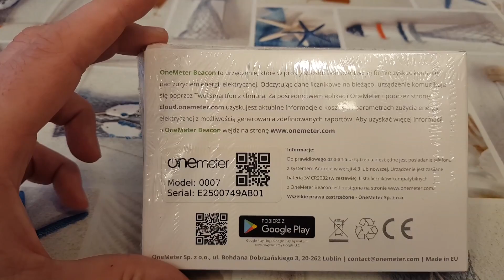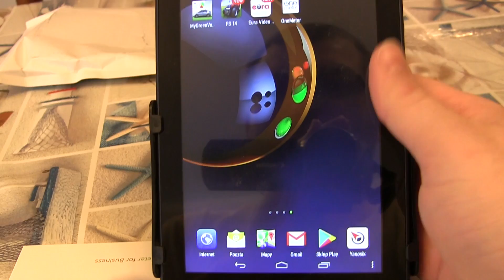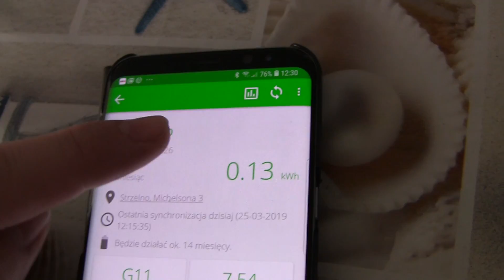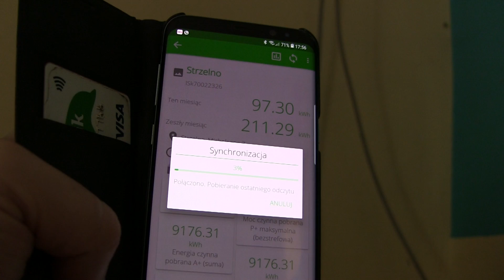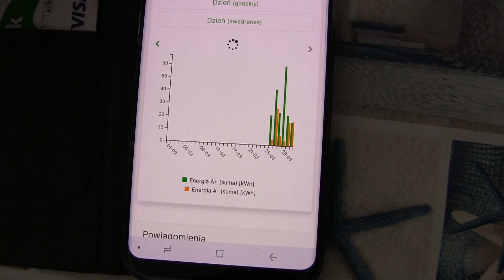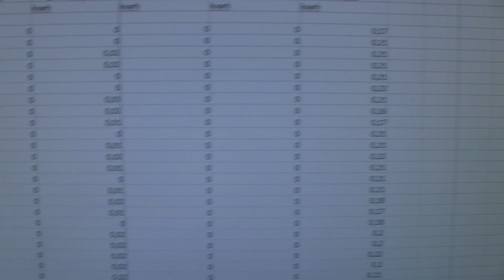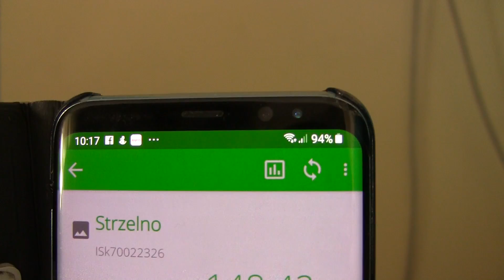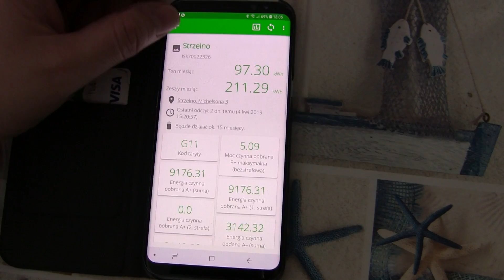Monitoring #003: Monitorowanie zużycia i produkcji prądu ONEMETER.COM